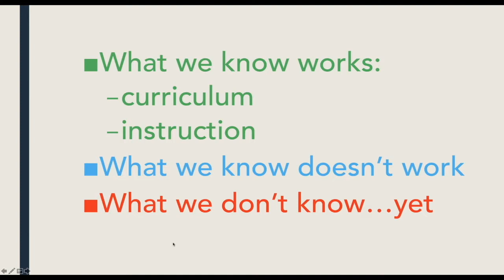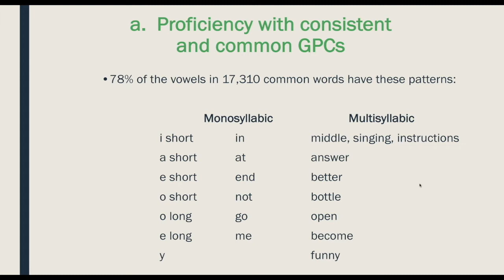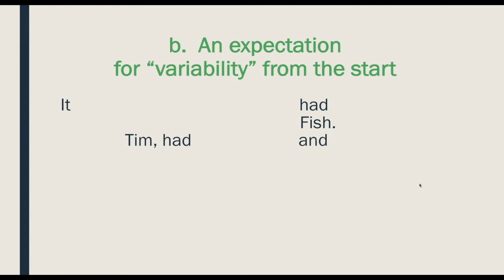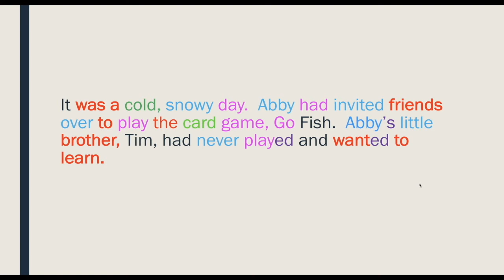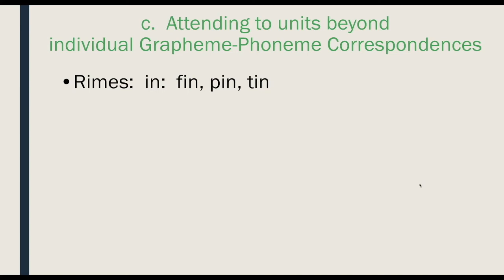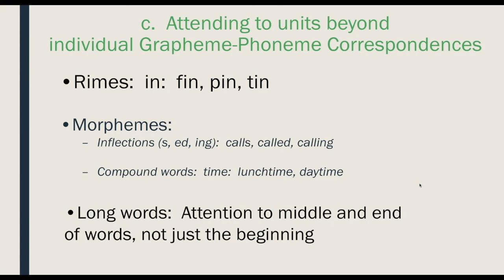Science of Reading Part 2 Curriculum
Science of Reading video series, Part 2: What we know works - curriculum. Dr. Hiebert discusses the proficiencies that should be included in a reading acquisition curriculum to support students in becoming capable readers.